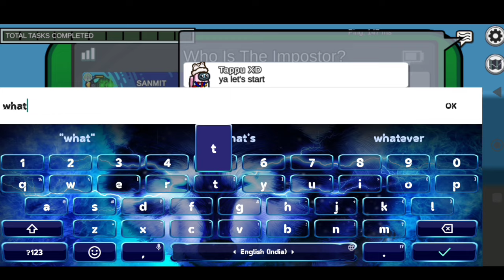I found a Hacker || Among Us Gameplay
I found A Hacker in amongus

About me:-
I am a gamer who likes to play Minecraft and many other games so subscribe this channel for amazing gameplay videos and also I am a creator of mcpe add-ons and maps so checkout my addons and maps only on MCPEDL.

By The Way If You Enjoyed and want
Next Part Then

Found a hacker in among us
How to become a imposter in among us